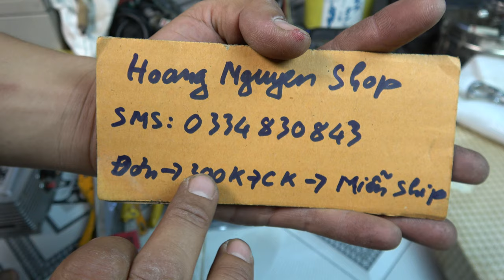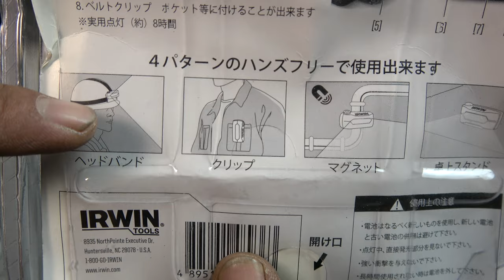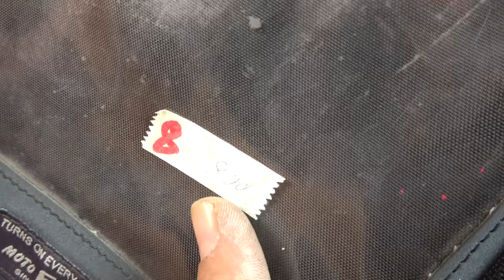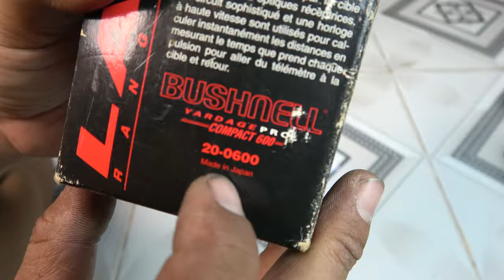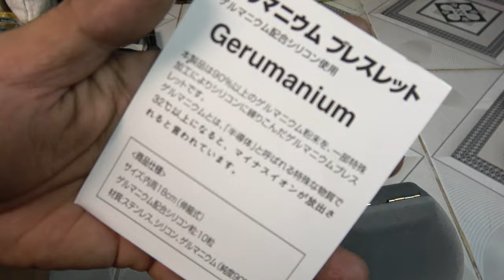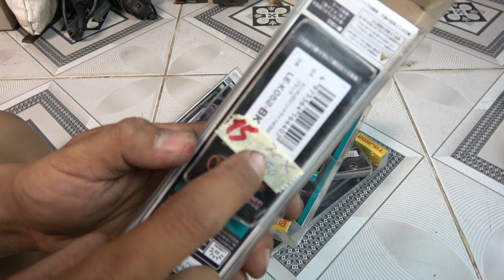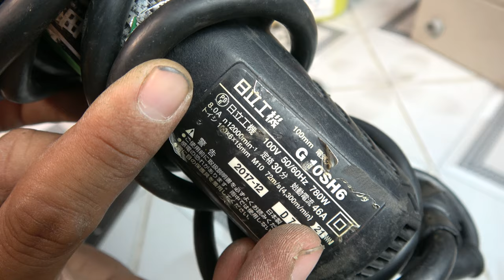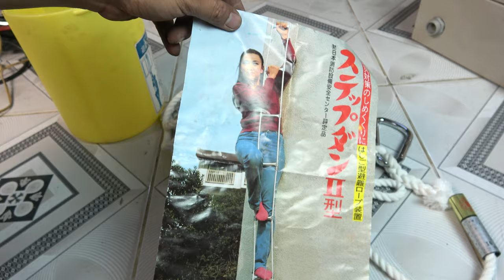VIDEO 30.12 đồ nghề nhật bãi thanh lý, mọi người xem kỹ chốt hàng, cảm ơn tất cả.